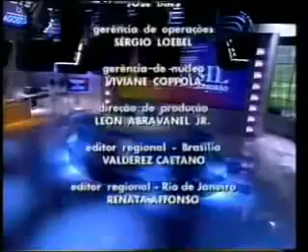Estreia do SBT Brasil com Ana Paula Padrão (15/08/2005)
18 de Agosto de 2005, foi marcado a Estreia do Novo Telejornal do SBT, o "SBT Brasil" onde está no ar há mais 16 anos na Grade de Emissora, a sua Primeira Apresentador(a) foi Ana Paula Padrão, que tinha saído da Globo e foi para a Emissora do Silvio Santos, ficou 1 Ano na Apresentação, depois em 2009 ela se Migrou para a Record.

Créditos: Thiago Andrade.